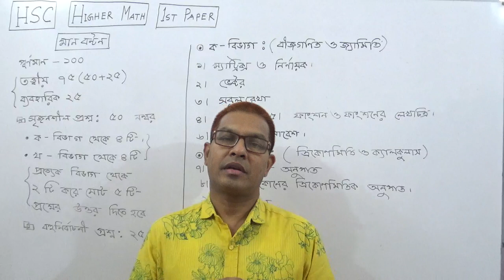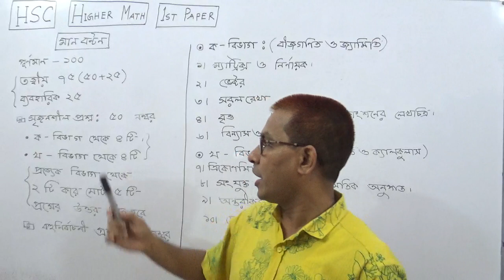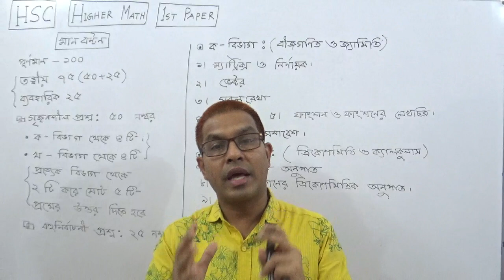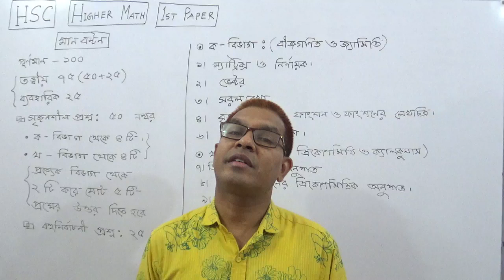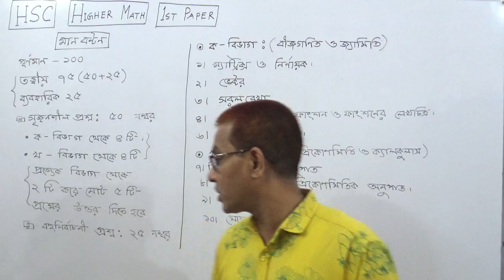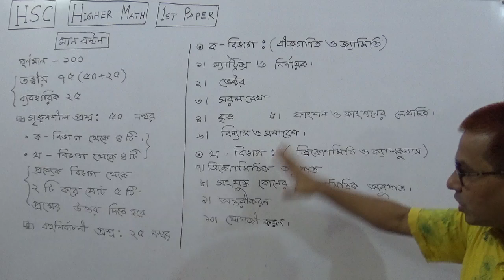এইচএসসি গণিত | HSC Higher Math 1st Paper | Marks Distribution তৌহিদ স্যার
HSC_Math-1stPaper#Towhid_Academy